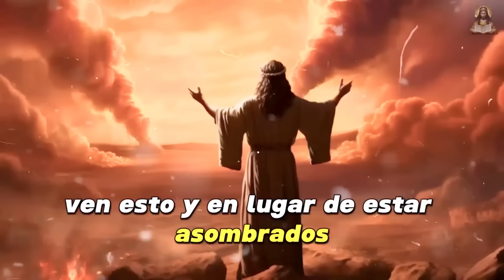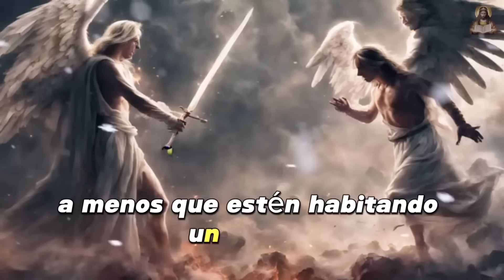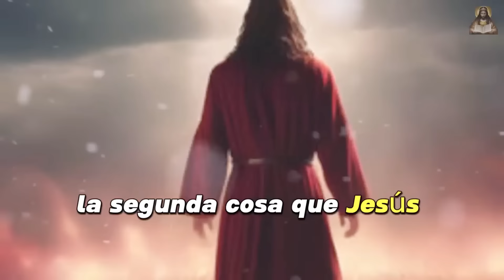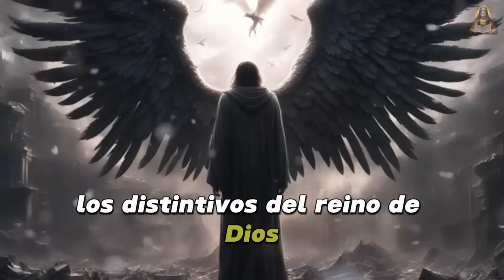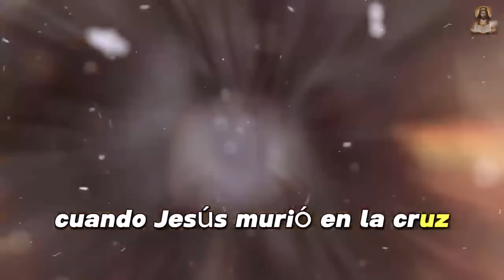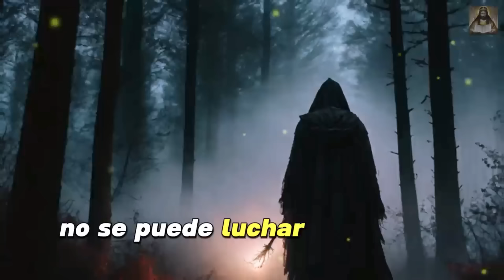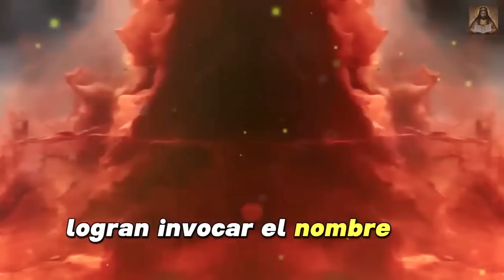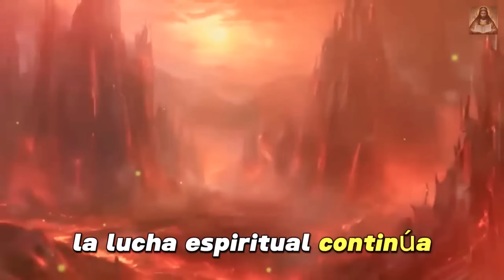PRUEBA El fin de los tiempos está aquí